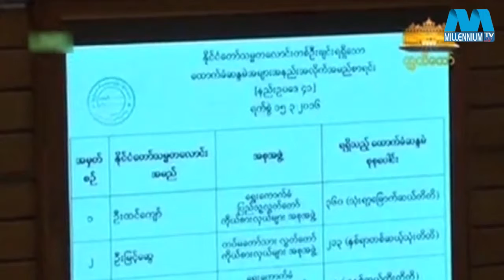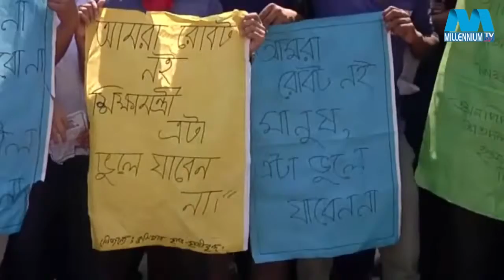Millennium Songbad [16, March, 2016]